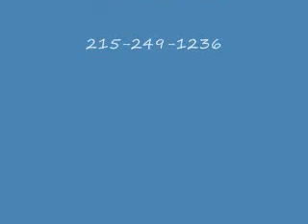Haycock Township, PA Area Bucks County : orserlandscaping.com